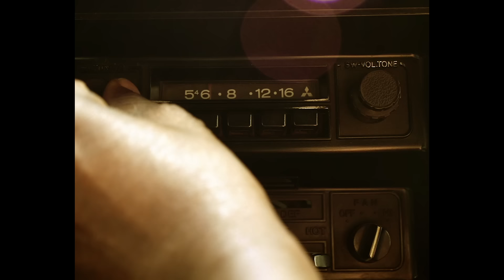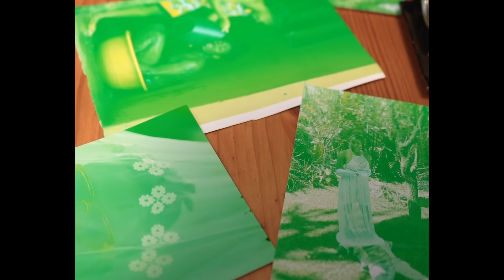Bensoul - Nairobi ft Sauti Sol, Nviiri the Storyteller, Mejja (Video) SMS [Skiza 5801553] to 811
Written by: Benson Mutua, Bien-Aimé Baraza & Mejja Khadija
Performed by: Bensoul, Sauti Sol, Nviiri the Storyteller & Mejja
Composed & Arranged by: SoFresh254, Bensoul, Savara, Bien & Mejja
Produced by: SoFresh254, Bensoul, Savara & Mbogua
Recorded by: Eric Fernandes, Sam Are (Supadrum) & Trevor Magak
Mixed by: Trevor Magak, Fancy Fingers & Sharon Onyango-Obbo
Mastered by: Trevor Magak
Horns: Hornsphere
Guitars: Fancy Fingers
Bass Guitar: Yvan Kwizera
Background Vocals: Akisa Wangari
Recorded at Sol Generation Records & Snowball Industries

VIDEO CONCEPT: Bensoul & Roadman
Directed by: Roadman
Edited  by: Rodney Wachira
Produced by: Tom Olang'o
Executive production Sol Generation Records
Brand Integration Strategist: Moses Kachero

NAIROBI LYRICS

Habari mbaya zimenifikia
Mandugu zangu wananikulia
Kumbe sahani yangu ni sinia
Na inaniuma sana

Yule mpenzi niliaminia
Nikamueka mbele ya dunia
I must be trippin nikikurudia
Umenitesa sana.

Nairobi
Yule anakupea, pia ananipea
Akikuletea, ananiletea
Wanakula fare
Sote tunashare
Ogopa sana

Nairobi
Akikuletea, ananiletea
Wanakula fare
Sote tunashare
Ogopa sana mama

Marashi yako yalinivutia
Siku ya kwanza ulipopitia
Kumbe si mi pekee nilinusia
Yolanda ya lavender

Na mbogi yangu iliniambia
Eti nikusare but sikusikia
I don’ wanna do this shit no more my dear
Najuta kupendana

Nairobi
Akikuletea, ananiletea
Wanakula fare
Sote tunashare
Ogopa sana

Nairobi
Akikuletea, ananiletea
Wanakula fare
Sote tunashare
Ogopa sana mama

Gonga, gonga like x4

Rieng, rada
Siku hizi madame ni blanda
Jana cuzo alimkaza
He’s family, ah ah
Get together kwa bed
Hio story tumekataa
Maboy wengine blanda
Watakukulia mama
Na wakuchekeshe sana
Madame madame, eh
Madame wa siku hizi
Wana machali wengi
Nilichapa mmoja juzi
Ikaingia ndani, dive

Nairobi
Akikuletea, ananiletea
Wanakula fare
Sote tunashare
Ogopa sana

Nairobi
Akikuletea, ananiletea
Wanakula fare
Sote tunashare
Ogopa sana mama